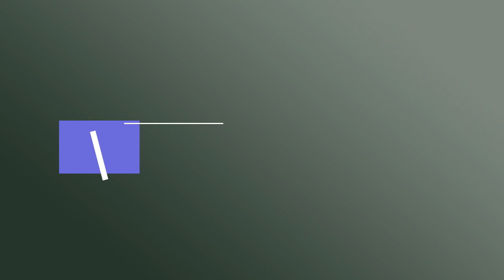1738-ÓRGANO HISTORICO - SANTA INES - Sevilla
ÓRGANO HISTORICO

SANTA INES

Sevilla